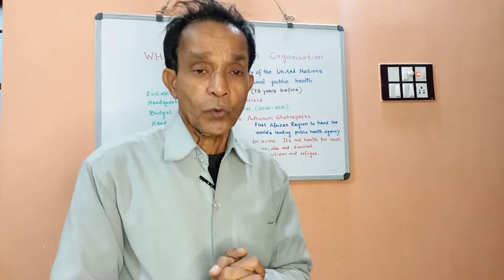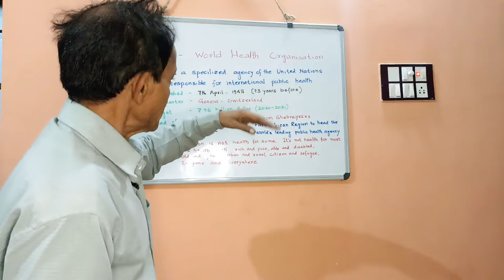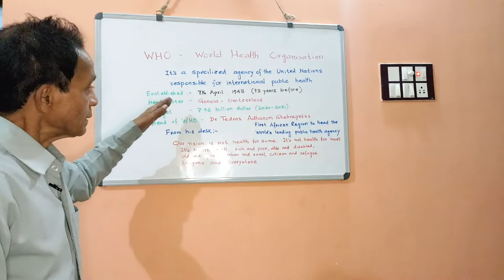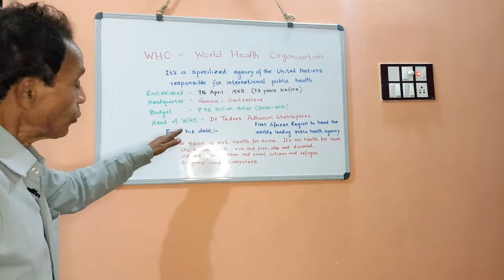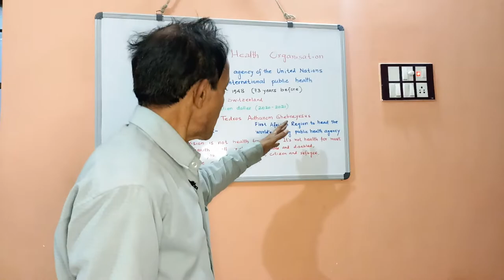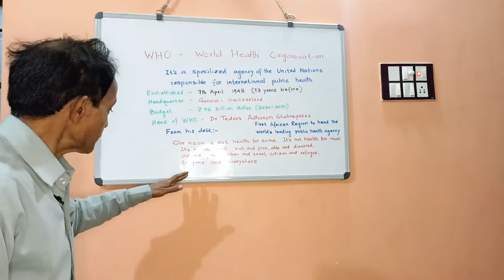WHO - World Health organisation is taking care the health of Everyone and Everywhere.